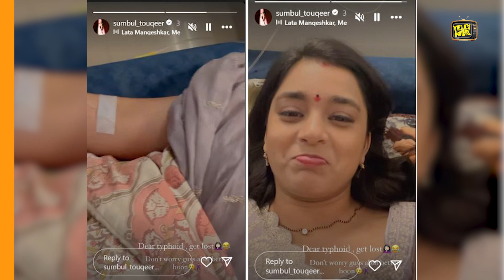Sumbul Touqeer - 'जज्बे को सलाम', बीमारी की हालत में भी छोटे पर्दे की 'इमली' ने जीत लिया Fans का दिल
Telly MEK is your one stop destination for all the insights into the Television and OTT Industry. We brings you all the daily updates on the Indian Television Shows like The Kapil Sharma Show, Sharktank India ,Dharampatni , Udaariyaan, Masterchef India and many more..